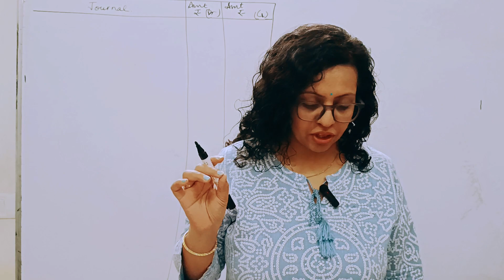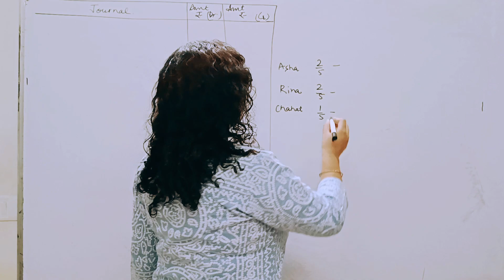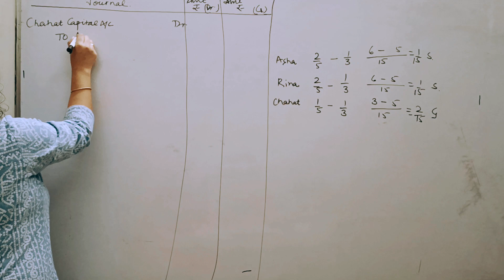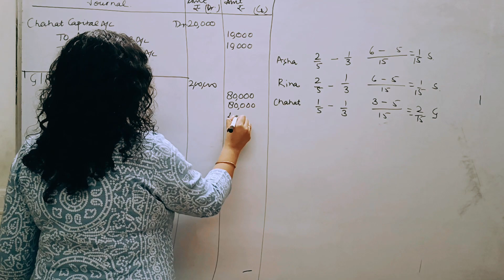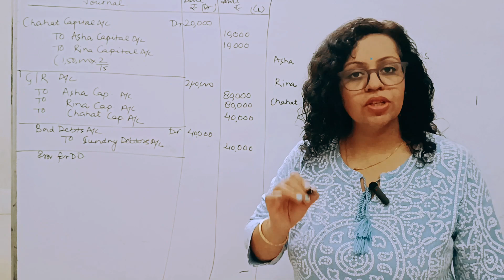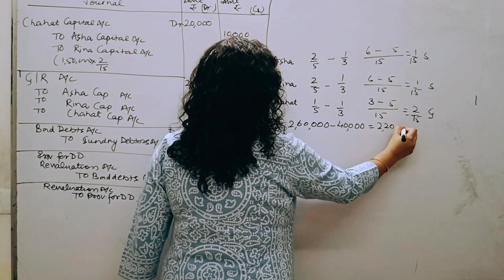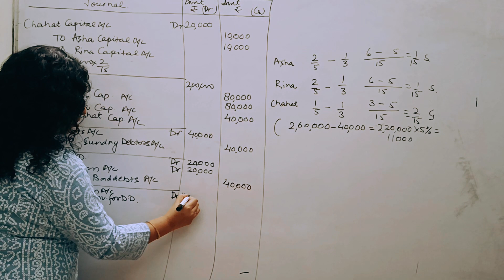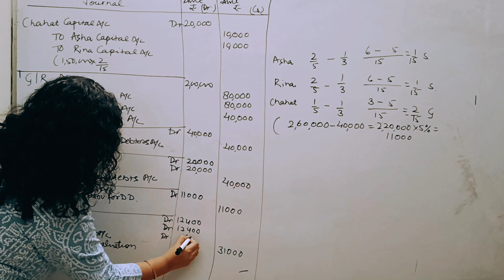Treatment of Bad debts/ Provision of doubtful debts in Partnership |Change in PSR| Admission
Treatment of Bad debts/ Provision of doubtful debts in Partnership
Retirement/death of a partner
How to treat bad debts in partnership?
How to create provision for doubtful debts in partnership?